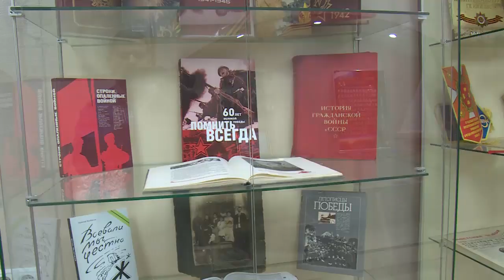Гости из Хемера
18 ребят из города Хемера - побратима Щёлкова - приехали к нам с дружеским визитом. Несколько дней гостям из Германии запомнятся надолго. Для них подготовили большую познавательно-развлекательную программу. Учли при этом и пожелания самих ребят.